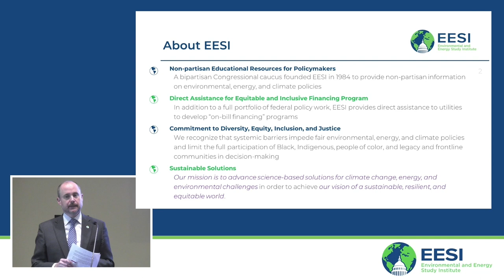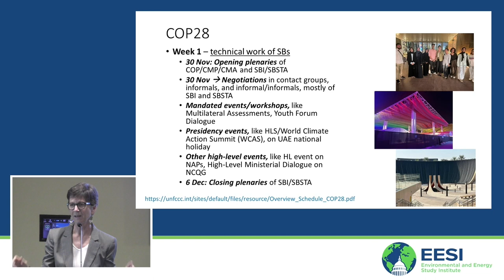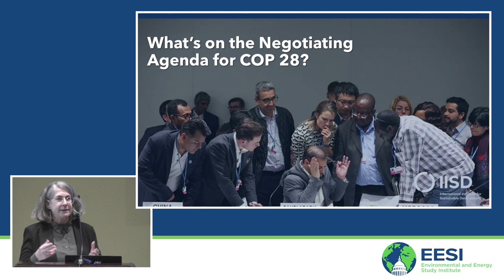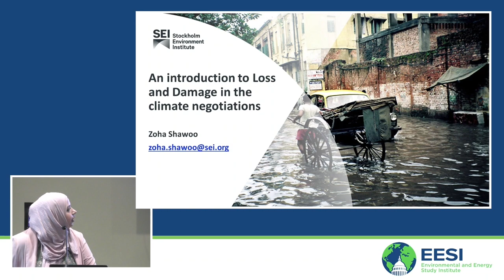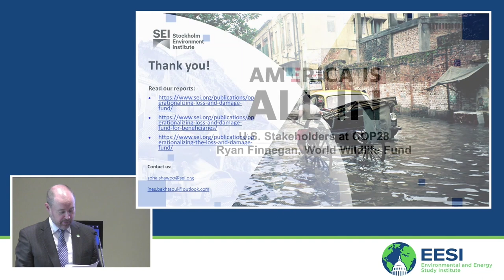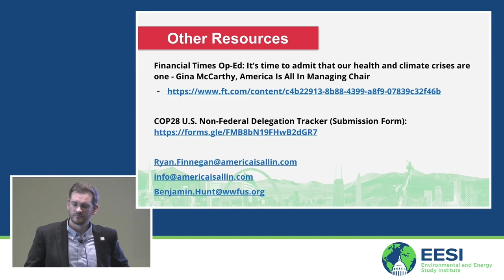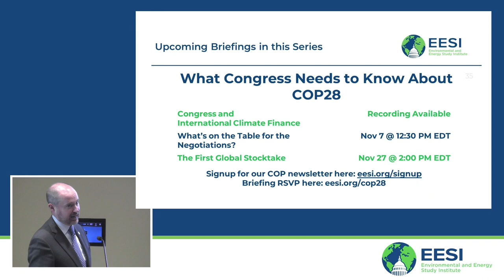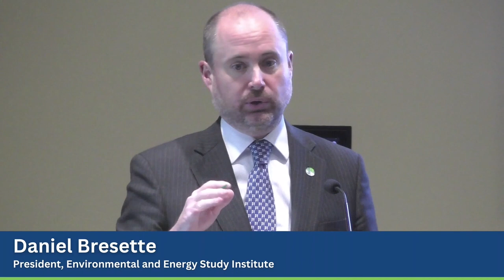What’s on the Table for the Negotiations?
The Environmental and Energy Study Institute (EESI) held a briefing about what Congress can expect during the upcoming international climate negotiations in Dubai (COP28). From the opening World Climate Action Summit to the intense negotiations during the final days, thousands of events will take place over the course of the two-week United Nations session. This briefing will help you identify what to follow, whether you are on the ground in Dubai or back in D.C.

Panelists unpacked the overall process of international climate negotiations, discussed the key topics on the agenda, reviewed possible climate policy outcomes, and explored pathways for subsequent Congressional action.

TABLE OF CONTENTS:

00:00 - Start
06:15 - Rep. Nanette Diaz Barragán, U.S. Representative (D-Calif.)
11:14 - Tracy Bach, Co-Focal Point, UNFCCC Research and Independent NGOs (RINGO)
25:54 - Lynn Wagner, Senior Director, Tracking Progress, International Institute for Sustainable Development (IISD)
41:30 - Zoha Shawoo, Scientist, Stockholm Environment Institute U.S.
55:58 - Ryan Finnegan, Deputy Manager, U.S. Climate Policy and America Is All In, World Wildlife Fund
01:08:25- Anna Yelverton, Director of Legislative Affairs, Office of the Special Presidential Envoy for Climate, U.S. Department of State
01:12:53 - Q&A

Topics and Speakers:

Rep. Nanette Diaz Barragán

Tracy Bach
Co-Focal Point, UNFCCC Research and Independent NGOs (RINGO)

Lynn Wagner
Senior Director, Tracking Progress, International Institute for Sustainable Development (IISD)

Zoha Shawoo
Scientist, Stockholm Environment Institute U.S.

Ryan Finnegan
Deputy Manager, U.S. Climate Policy and America Is All In, World Wildlife Fund

Anna Yelverton
Director of Legislative Affairs, Office of the Special Presidential Envoy for Climate, U.S. Department of State